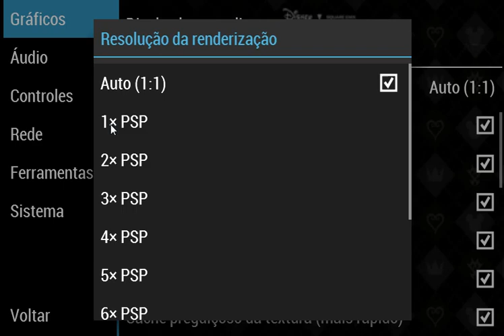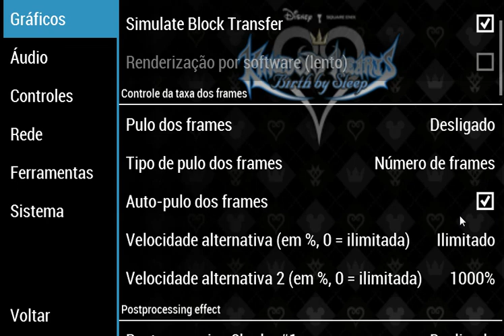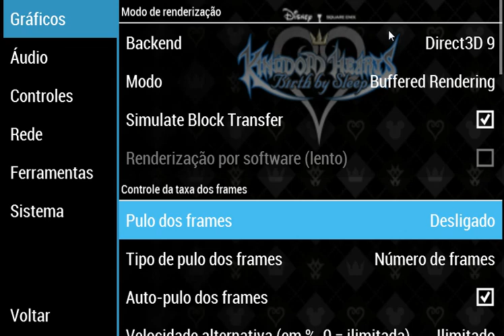Kingdom Hearts Birth by Sleep (PSP):23- Ventus/ Novos amigos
Kingdom Hearts Birth by Sleep (キングダム ハーツ バース バイ スリープ Kingudamu Hātsu Bāsu bai Surīpu?) é um jogo eletrônico RPG de ação desenvolvido e publicado pela Square Enix.[1] É o sexto título da série Kingdom Hearts e foi lançado exclusivamente para o PlayStation Portable em 9 de janeiro de 2010 no Japão, 7 de setembro na América do Norte e em 10 de setembro de na região PAL. Uma versão internacional chamada Kingdom Hearts Birth by Sleep Final Mix foi lançada em janeiro de 2011 possuindo as alterações feitas nas edições não-japonesas.

O jogo utiliza um sistema de batalha reformulado em relação aos títulos anteriores da série, possuindo a adição de novos elementos. Ele serve como prequela de toda a história da franquia, passando-se dez anos antes do primeiro jogo Kingdom Hearts. O enredo centra-se em Terra, Aqua e Ventus, personagens que fizeram uma breve aparição em Kingdom Hearts II, em sua procura para encontrar o desaparecido Mestre Xehanort e proteger os mundos de terríveis criaturas.